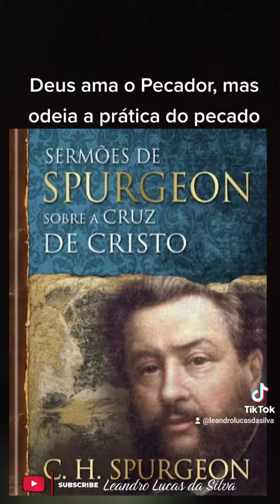Cristã pode pecar??? Deus ama o PECADOR, mas odeia á prática do pecado...